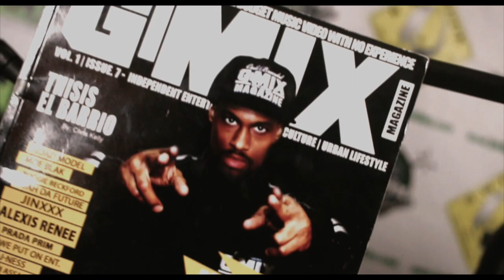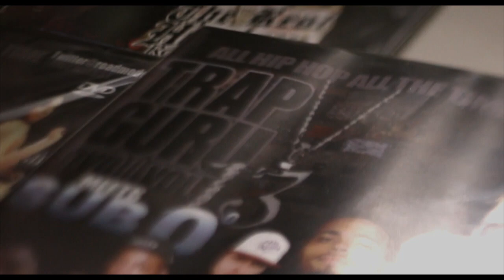KOLLECTIONFILMS PRESENT ROAD MODEL -BOTTLES PERFORMING LIVE AT DA MATRIX STUDIOS W/ TRAP GURU DVD..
ARTIST: ROAD MODEL

SONG: "BOTTLES".

DIRECTOR: J.MATTHEWS/KOLLECTION FILMS

EDITOR: SWANNIE GUNZ

FILM BY: KOLLECTION FILMS

INSTAGRAM: @KOLLECTIONFILMS, @DAEDAESANTANA_, @JMATTHEWSPHOTOS, @HARLEM_ROADMODEL

GOOGLE US:

KOLLECTION FILMS

DAEDAE SANTANA

ROAD MODEL

TRAP GURU DVD